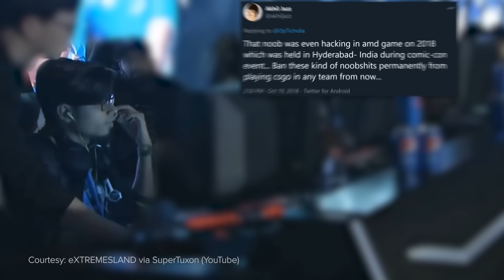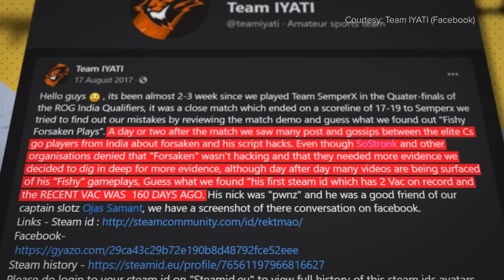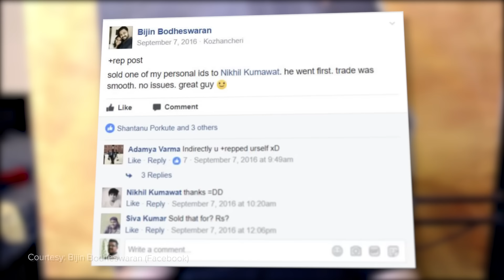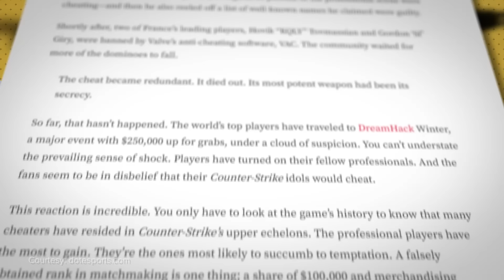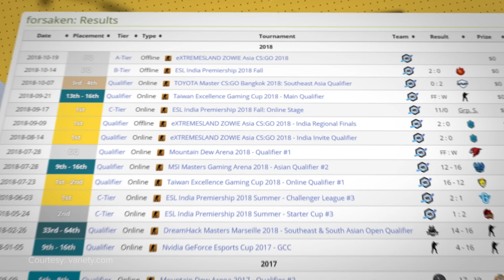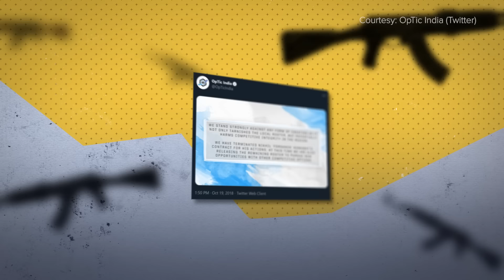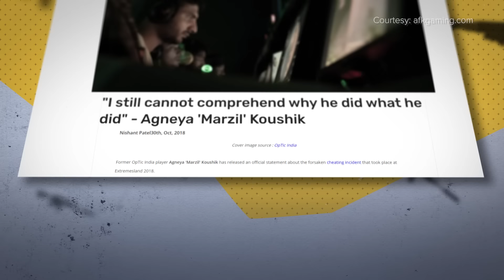How CS:GO's Dirtiest Cheater Inspired the Game's Most Ridiculous Meme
Esports is a truly global phenomenon — but that doesn’t mean that every region is on equal footing. But among the regions that are expected to soak up all the silverware, are those that are fighting just to be recognized. Formidable dark horses that have overcome incredible odds, despite the challenges they've faced along the way.

But breaking into the top tier in any esport is never easy for a developing region, and even some of the world’s most prestigious scenes have had their reputations dragged through the mud by players looking for shortcuts to the top.

But in the world of Indian Counter-Strike, there is one infamous event that didn't just send shock waves through the scene. It nearly destroyed it. A despicable, heinous act, that would not only create the region’s greatest villain, but one of CS:GO’s most infamous memes.

Written by: Josh Bury (@ThrownGauntlet)
Hosted by: Dimitri Pascaluta (@DPascaluta)
Edited by: Jason Durante (@JayJay_Durante)
Produced by: Miles Hackett (@miles_hackett)
Animation & Thumbnail by: Fermin Mulett
Production assistance by: Kai Medalla (@dinonotdeenoh)